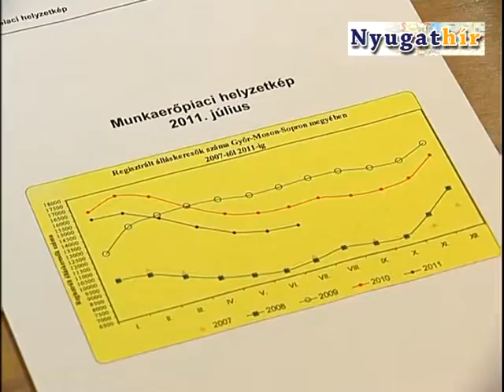Győr megyében van a legkevesebb álláskereső